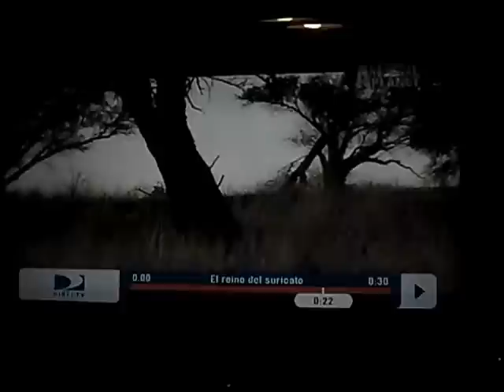El reino del suricato "Un Nuevo Dia" 1/2 FINAL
Bueno, este es el capitulo final, Rocket a mudado la familia de madriguera y han salido a comer
Saphod quedo en la madriguera como niñera.Axel el cachorro adoptado por el grupo Bigotes poco antes de la muerte de Flor y mientras imita a Mich,el super sentinela de la familia ve algo en el horizonte,es la pandilla Zappa, la antigua familia de Axel y enemigos mortales del grupo Bigotes.
Sin saber lo que significa todo esto Axel falla en dar la alarma,pero por suerte Mich diviso al ejercito,Rocket solo tiene segundos para decidir que hará ahora la familia:huyen o pelea.
¿ Podrá Rocket tomar la decisión correcta?